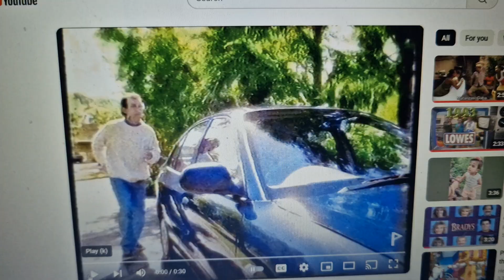Cottees 1998 Ad